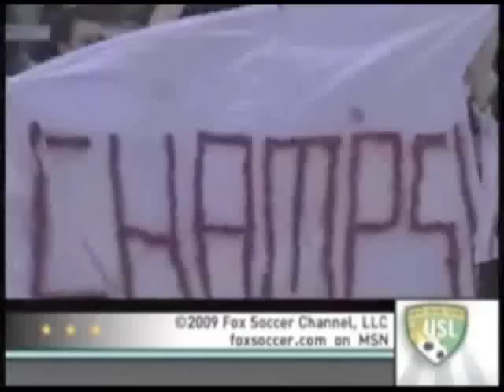Highlight Video USL Soccer 2010